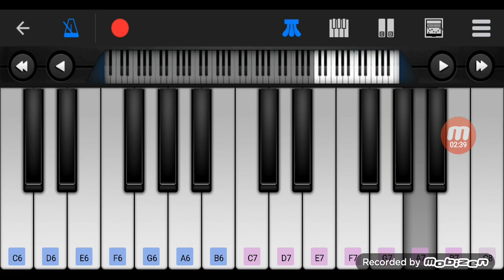Mickey Mouse Clubhouse Tracklist